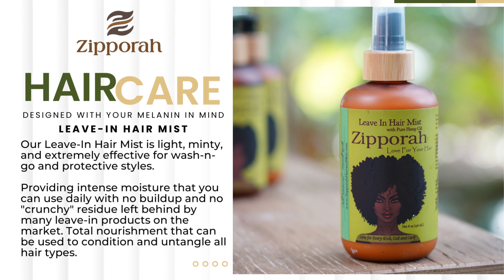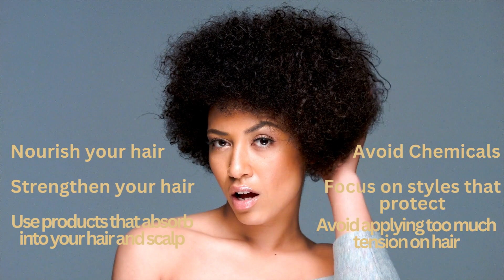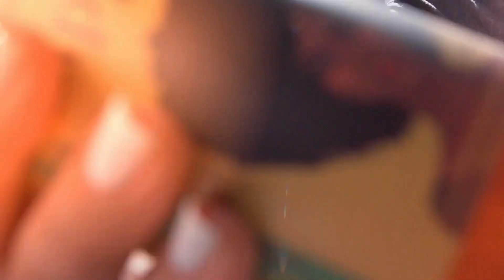The Zipporah Intense Moisture Hair Care System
All you need to change your hair for the better! and discover all we have to offer for healthy hair and skin.